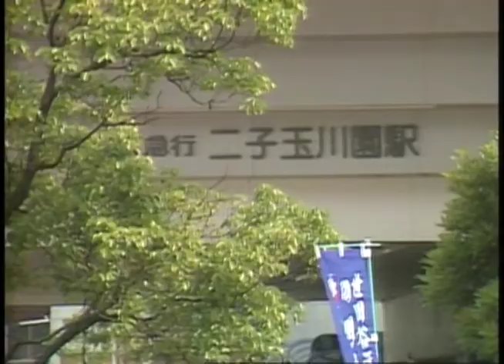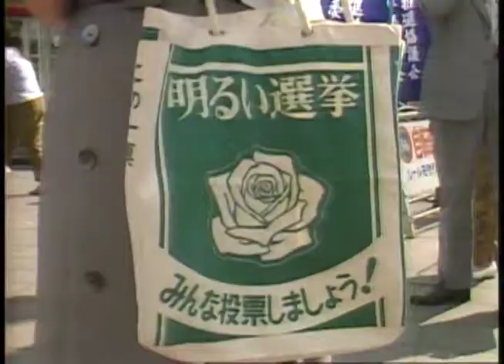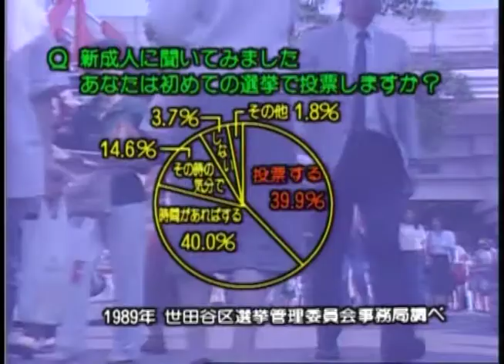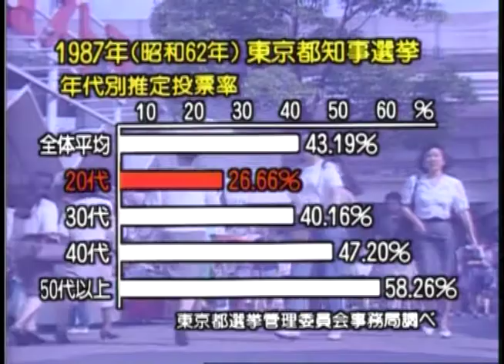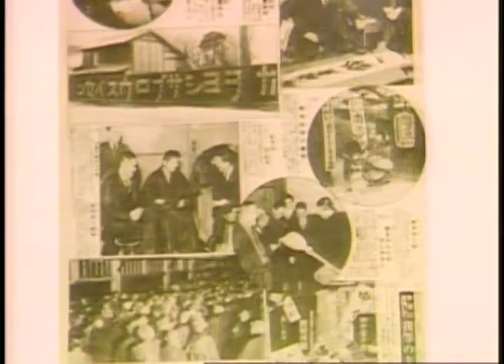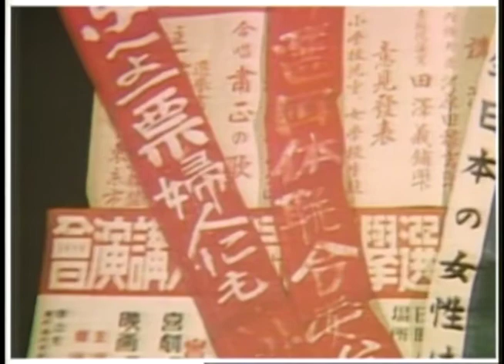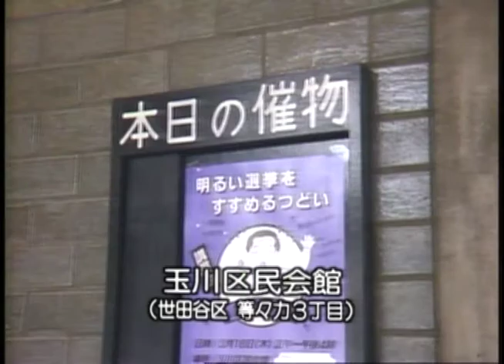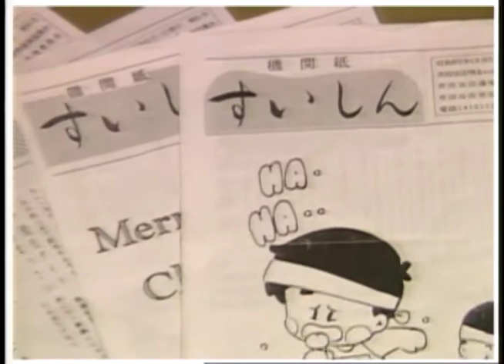「風は世田谷」～第１９４回～明るい選挙（平成1年6月24日放送）